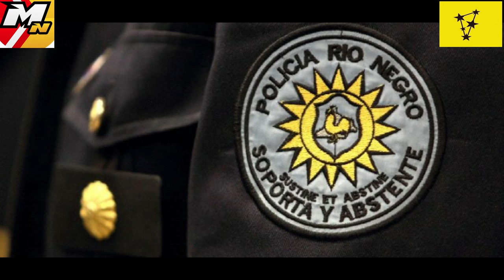Delincuentes armados robaron en un Rapipago del barrio Independencia